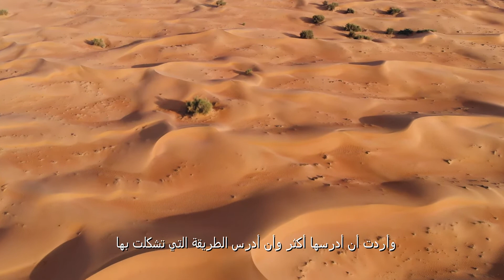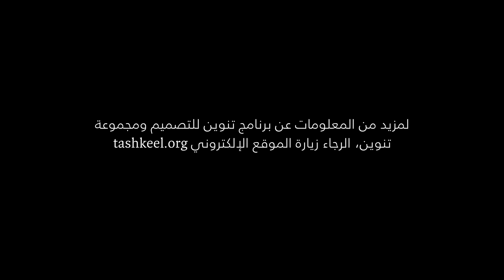Abdalla Almulla's lighting design inspired by shapeshifting dunes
Abdalla Almulla presents Traces of Time, a light work inspired by sand dunes which mimic their formation and portray the passage of time.